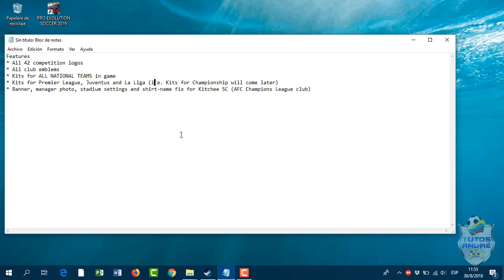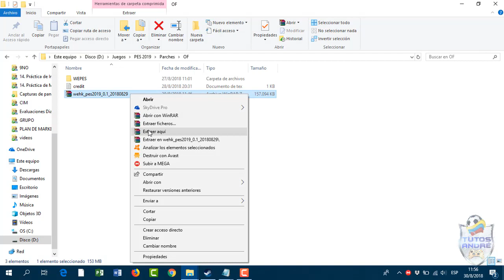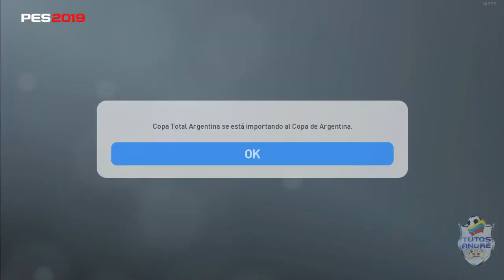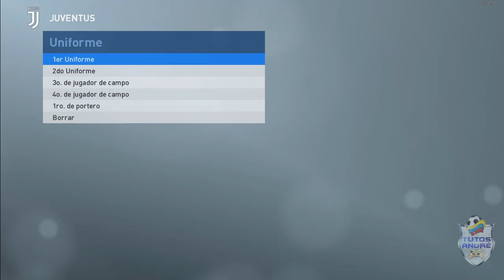PES 2019 PC [OF] | LICENCIA: PREMIER LEAGUE, LA LIGA, SELECCIONES | NOMBRES-LOGOS-KITS-EMBLEMAS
Que tal amigos, les comparto un gran option file para licenciar la Premier League, La Liga Santander, Juventus, selecciones y competiciones para el PES 2019, muy recomendado así que espero lo disfruten, créditos a WEHK Team. Saludos.